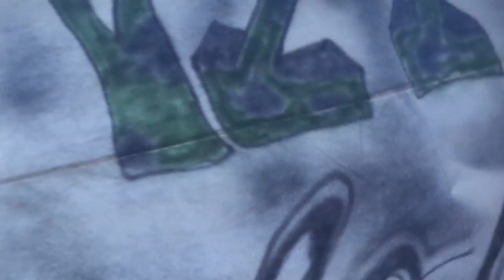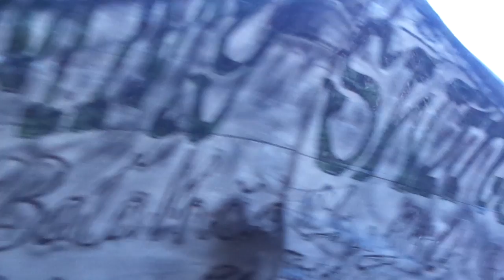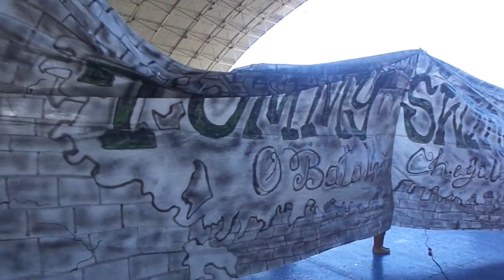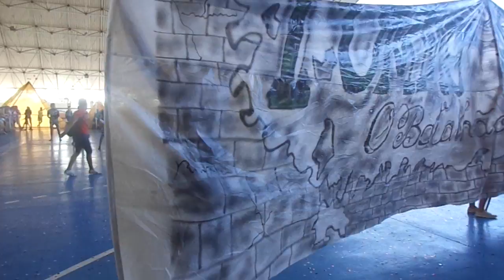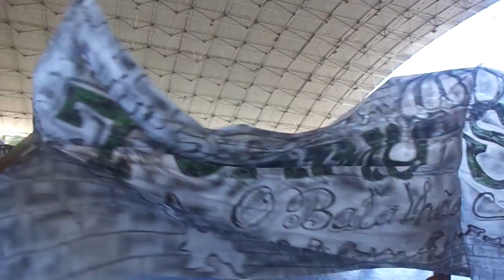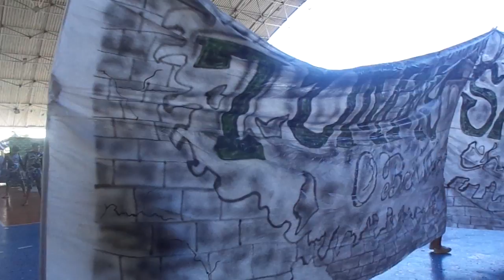Tommy Swing - Cearense final etapa fortaleza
- muita garra e determinação... O BATALHAÃO CHEGOU.